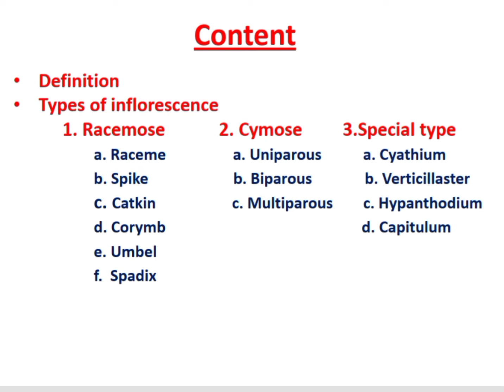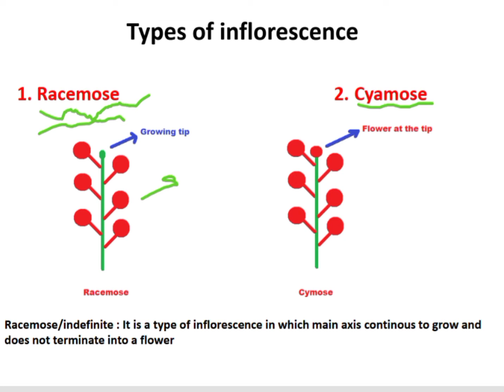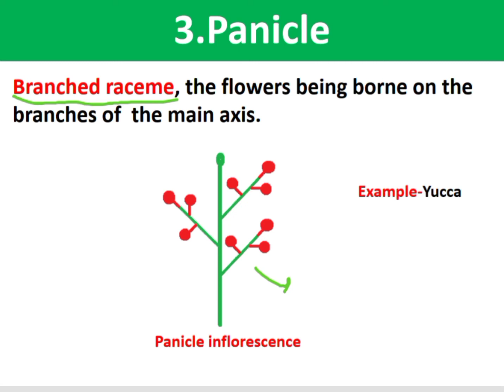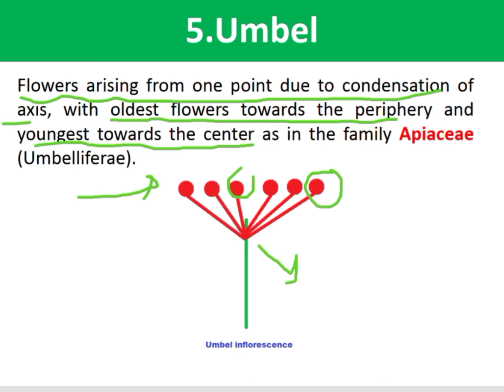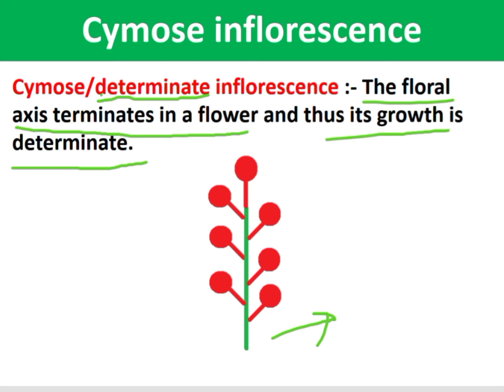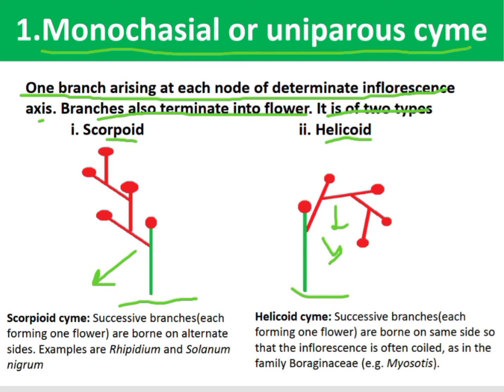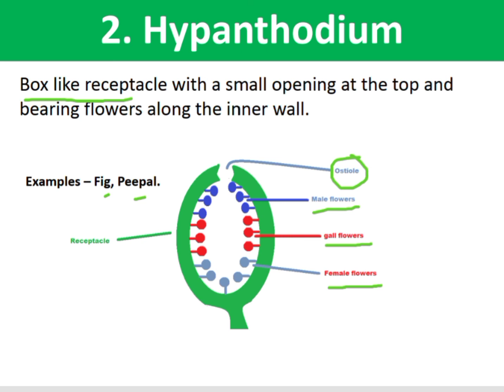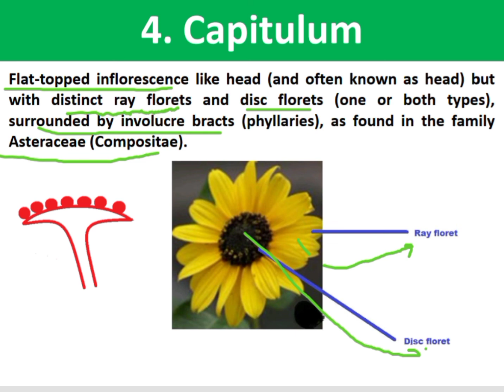Inflorescence | Plant morphology |Botany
Best Botany PG entrance book

Best Biology books every biology ( Botany, zoology, Biotechnology, etc) student must possess

List of Books for preparation of Botany lecturer exam.
1. Algae, fungi, Bacteria, virus, Bryophyta and pterodiphyta
2. Gymnosperms
3. Biochemistry
4. Plant taxonomy
5. Embryology of plants
6. Plant anatomy
7. Plant pathology
8. Plant physiology
9. Ecology
10. Genetics
11. Biotechnology
12. Plant tissue culture

Best books for preparation of NET Life science exam